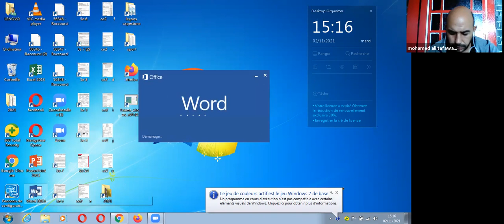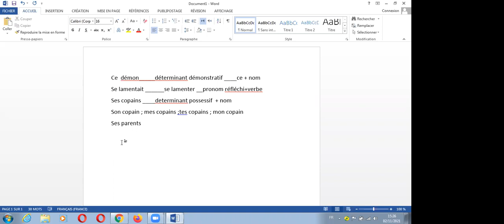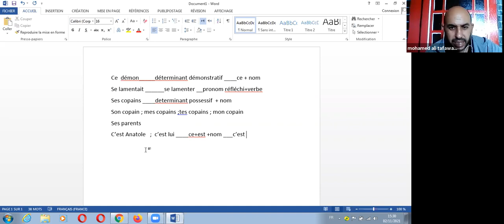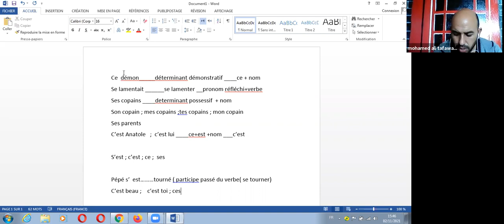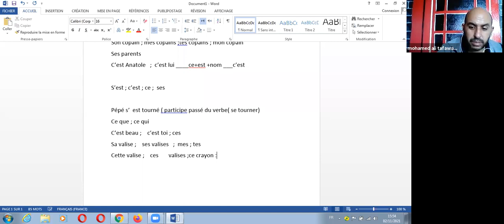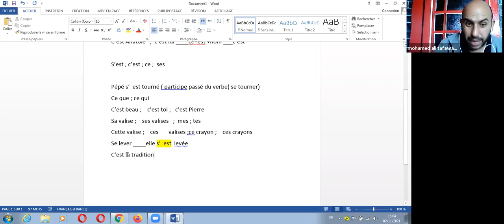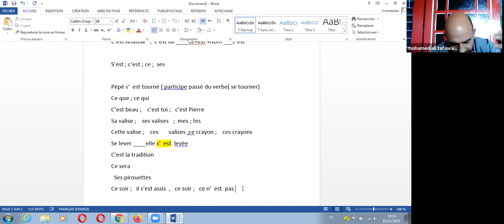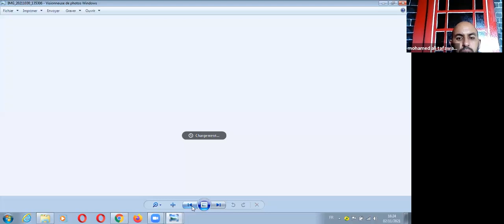دعم 7 فرنسية 2 11 2021